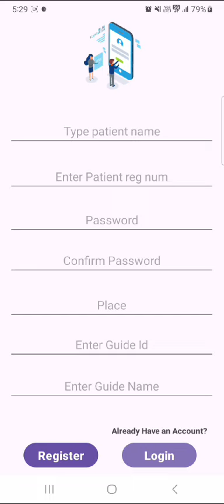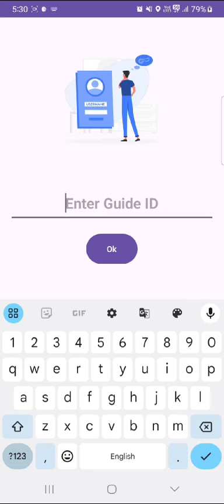Foss hack demo 2024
TrackAssist was developed because caregivers have a hard time keeping track of dementia patients and ensuring their safety. The old methods are slow, prone to mistakes, and don't provide instant updates. Additionally, keeping patients safe is a significant concern for caregivers. They need a modern solution that uses technology to make tracking and safety management easier and faster.

TrackAssist solves these problems by offering a simple mobile application that uses real-time location data and the latest technology to manage and track dementia patients. It shows where patients are right away, making it easier for caregivers to manage things and respond quickly to any issues. This application isn't just about tracking – it helps improve patient safety and makes things run smoother for caregivers.

TrackAssist is a big step forward in making patient tracking and safety management easier, with benefits for both caregivers and the patients they look after.